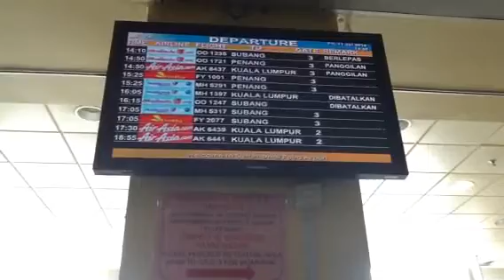Sultan Ismail Petra International Airport (Kota Bharu) (4/5)